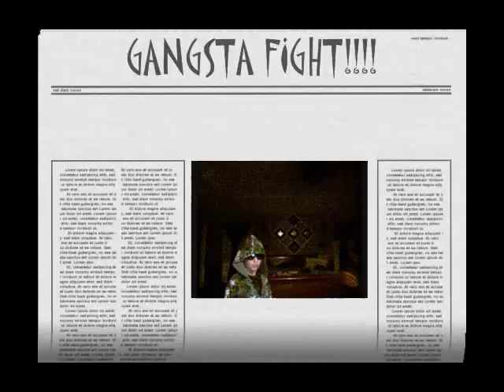Gangsta Fight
we are really white trying to be gangsta... we were just playing around having fun
WE MEAN NO OFFENSE!